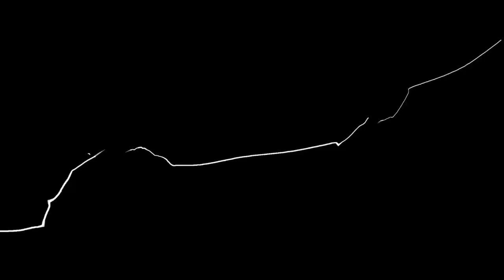JDPhil (Devil Jin) vs JuicySushi (Armor King)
Sea Salt Online #13 - PS4 Edition